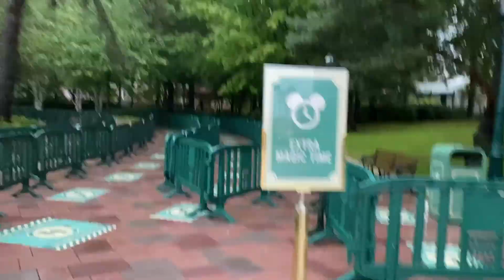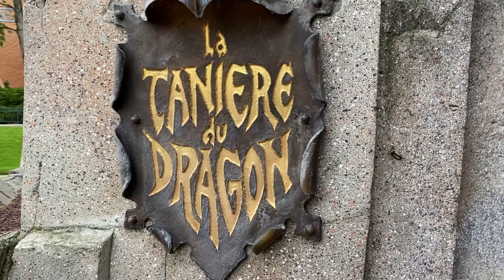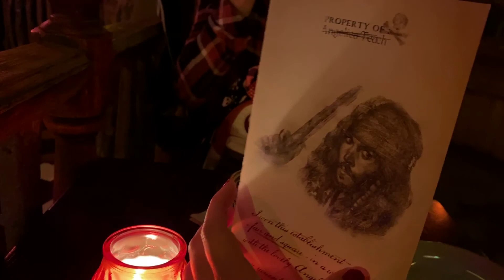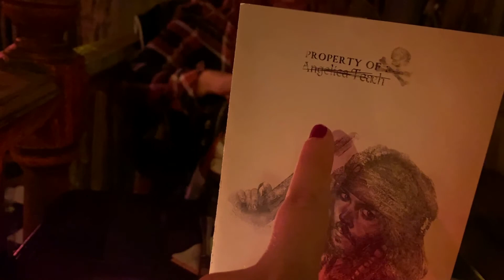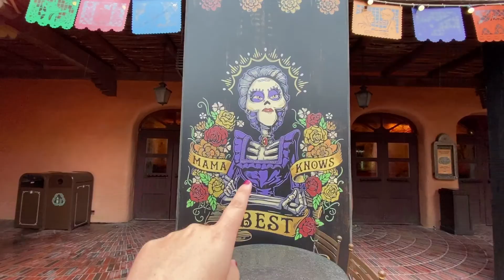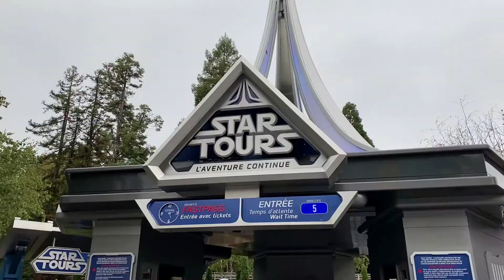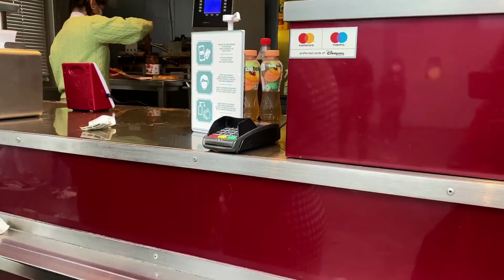Disneyland Paris 🎃 Halloween 2020 | VLOG 2| Parque Disneyland y restaurante Captain Jack's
Mi hermana y yo pasamos 5 días llenos de magia, monstruos y mascarillas en Disneyland París durante la temporada de Halloween (26-30 septiembre 2020).

En este vlog pasamos el día entero en el parque Disneyland, desde Extra Magic Time hasta el cierre. Vemos las decoraciones de Halloween, visitamos a Stitch, Mickey, Jack Skeleton y muchos otros personajes, hacemos una videollamada a larga distancia con Winnie the Pooh, disfrutamos del show de Úrsula y comemos en el restaurante de Piratas del Caribe!

00:00 Extra Magic Time - Main Street USA
04:09 Fantasyland
08:54 El show de Úrsula y carroza de Halloween
11:32 Comida en Captain Jack's
14:31Adventureland
15:34 Frontierland
21:46 Discoveryland
23:20 De vuelta al hotel